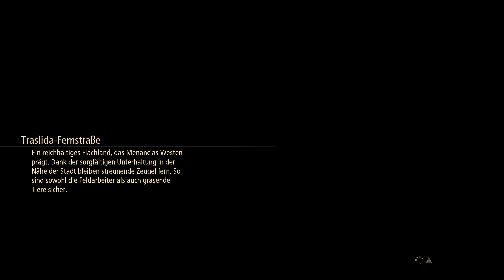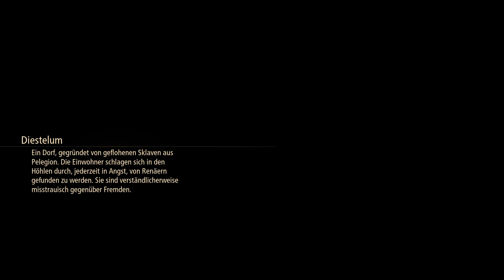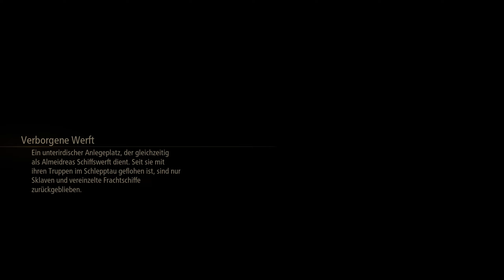Auf dem Weg zum Keil #67 🔥 Tales Of Arise ⚔️ Gameplay Deutsch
Während wir uns durch Die Mass Effect Trillogie und aktuelel durch das Halo Universum Schalgen. Habe ich auch einen Abstecher in eine Ganz Andere Welt gemacht. In Tales of Arise begebe wir uns in die Welt von Dahna. Die dort Lebenden Danaher werden von einer anderen Zivilisation den Renäern besetzt und unterdrückt. Wir schlüpfen in die Haut eines Danaher und versuchen unser Schicksal selbst in die Hand zu nehmen und vielleicht die Welt von den Besetzten zu befreien.

ÜBER Tales of Arise:
Tales of Arise ist ein Action-Rollenspiel, das von Bandai Namco Entertainment für Microsoft Windows, PlayStation 4, PlayStation 5, Xbox One und Xbox Series X/S entwickelt und veröffentlicht wurde. Der siebzehnte Haupteintrag in der Tales-Reihe, der ursprünglich für 2020 geplant war, wurde jedoch aufgrund interner Qualitätsprobleme und der Möglichkeit, das Spiel auf mehr Plattformen zu starten, auf September 2021 verschoben. Es ist auch das erste Spiel der Serie mit einem weltweiten gleichzeitigen Start. Das Spiel folgt einem Mann und einer Frau aus den gegensätzlichen Welten von Dahna und Rena und ihrer Reise, um die Unterdrückung des Volkes von Dahnan durch die Renans zu beenden. Entwickelt von einem Team bestehend aus Serienveteranen und Newcomern, sollte die Tales-Reihe wiederbelebt werden. Minoru Iwamoto, einer von mehreren Künstlern, die an Tales of Zestiria und Tales of Berseria mitgearbeitet haben, kehrt als Charakterdesigner und Art Director zurück. Das Spiel wurde mit Unreal Engine 4 erstellt. Bei der Veröffentlichung erhielt das Spiel allgemein positive Kritiken.

 ►Entwickler:
     Bandai Namco Studios:

► Publisher:
Bandai Namco Entertainment:

► Store:
-Steam:

Wir veröffentlichen täglich ein neues Let’s Play.

Das Team

► Moderatoren-Team: RossJessMusic

SOZIAL MEDIA